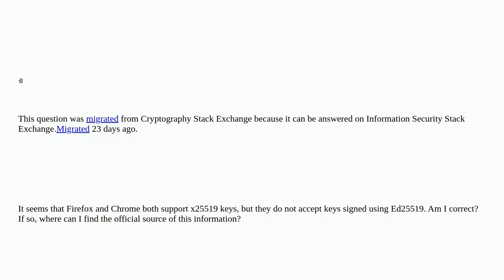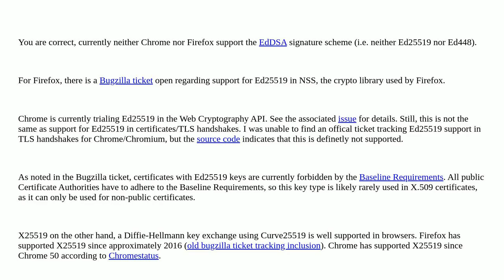What is the current (April 2023) browser support for Ed25519 certificate signatures?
A special thanks goes out to the community

  ecc tls certificates web-browser